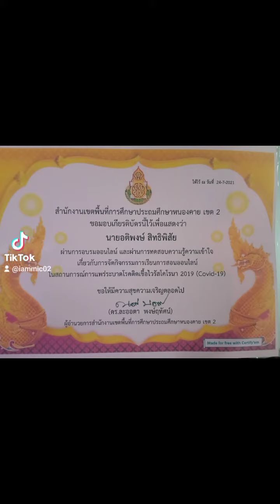ความทรงจำมิก cuteboy